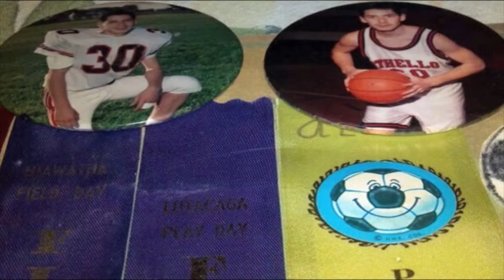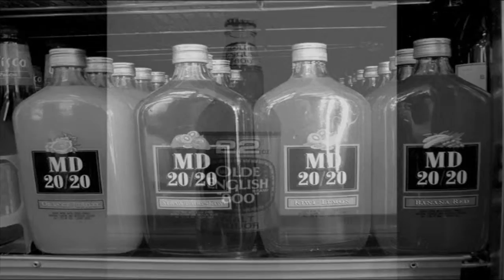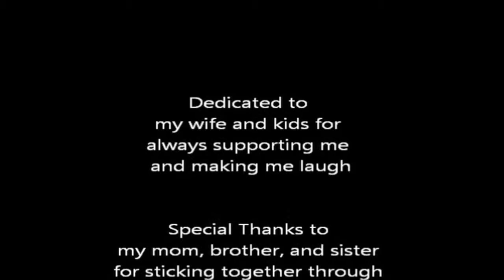One Choice=Many Opportunities; Alex Lowe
Health Heroes is a public health series that profiles several Native Americans living in Spokane, WA who have committed to a healthy lifestyle. Each story highlights an unique message of health designed to encourage making The Healthy Choice the Easy Choice. These videos have been produced by The NATIVE Project in Spokane, WA , 1300 W Maxwell Ave), funded by the REACH Project, Centers for Disease Control and Prevention. This health series are being publicly circulated by The City of Spokane, City Cable Channel 5 as part of our efforts to raise awareness about Native American health and honor the contributions of Native American Health Organization during Native American Heritage Month in November 2014.